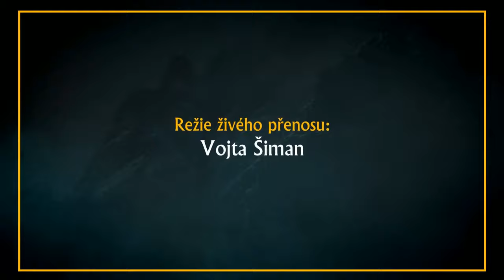Hluchavky - Věčné duše 1s05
Naše skupina dobrodruhů se vydala na cvičiště v městě Bladegarden. Čeká je náročný den, kdy mají projít program plný tělesně i duševně těžkých cvičení. Večer ovšem jako odměnou může být koncert dvojice půlčíků z Hupperdooku, Kamarádů morálky. Nad Věčnými dušemi ovšem stále visí problém smrti zpěváka Martyho McBrunna a jeho vraha.

🐉 Hráči
Mistral: Robert "Yuuchigo" Bauer